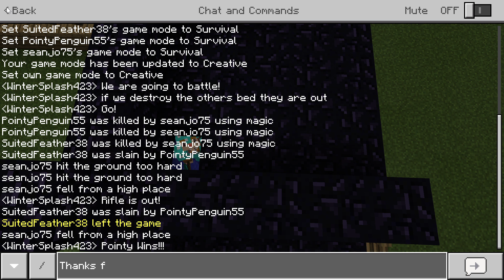Minecraft Battle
In this episode we battle to beyond death!

Special Thanks to RifleJ for almost beating me!